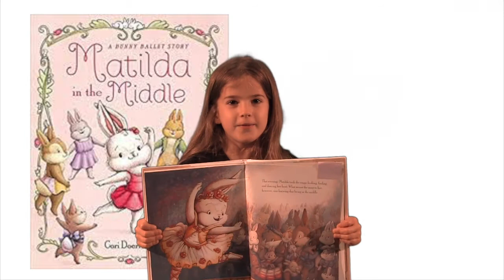Anna Grace- Matilda in the Middle Book Review